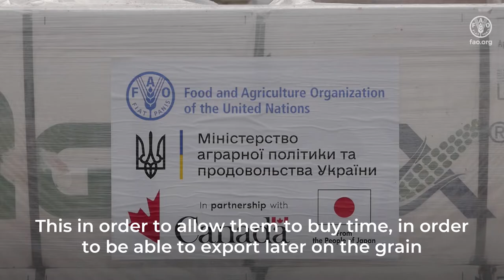Grain storage solutions help Ukrainian farmers save and sell their produce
FAO, together with the Ministry of Agrarian Policy and Food of Ukraine, distributed over 30 000 grain sleeves to support more than 1 500 Ukrainian farmers with temporary storage solutions.

Each sleeve can hold around 200 tonnes of grain for up to nine months.

This assistance will ensure grain is properly stored and farmers are able to continue their production.